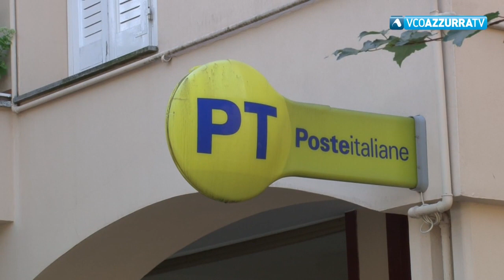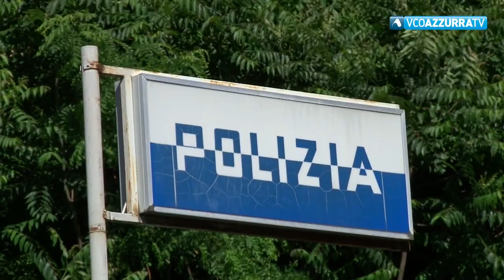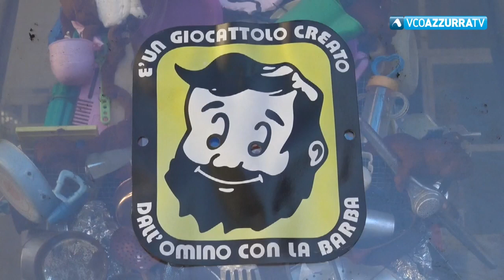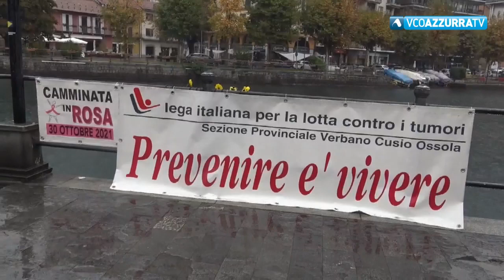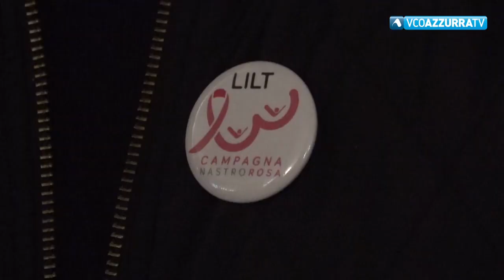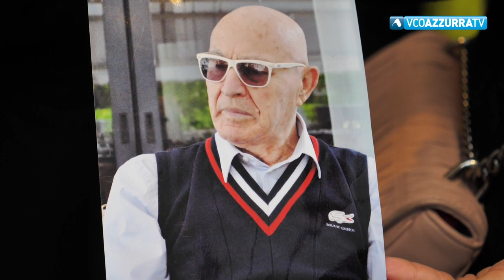VCOnotizie del 02 novembre 2021